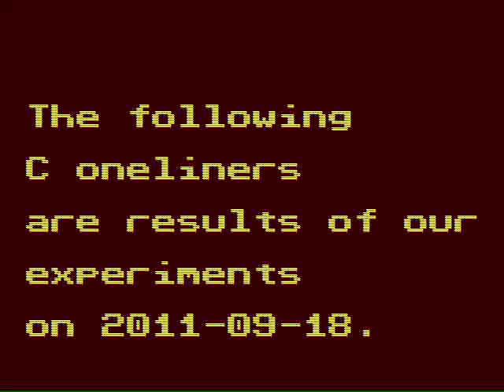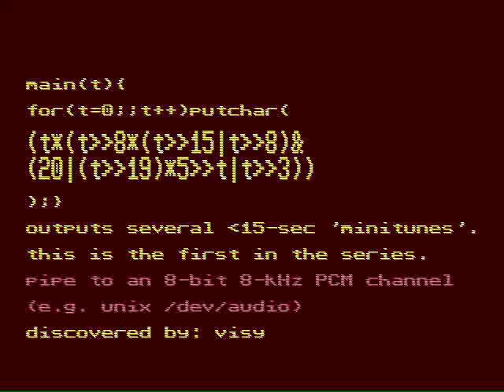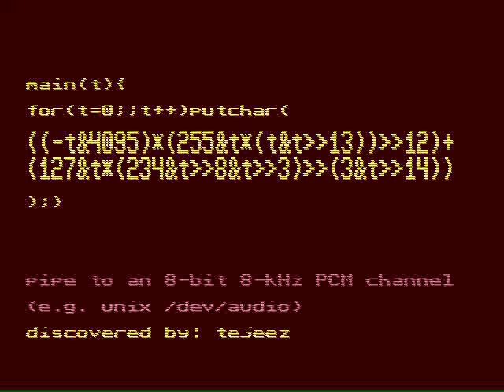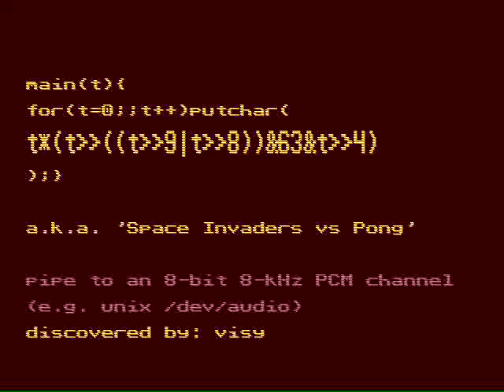Bytebeat: Experimental music from very short C programs